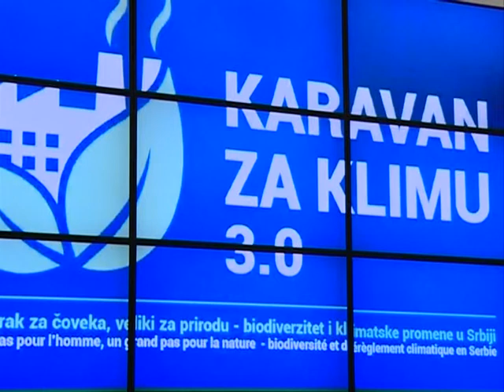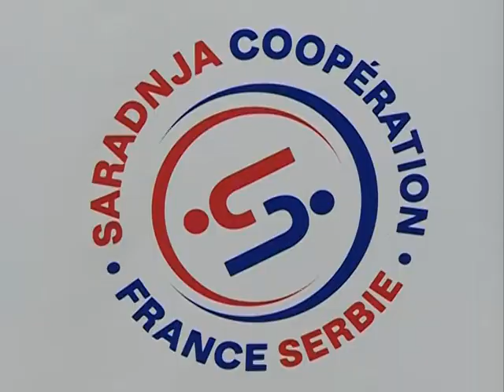Info - Izložba "Karavan za klimu" u Prirodnjačkom centru - (TV KCN 04.11.2020)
U Prirodnjačkom centru Srbije u Svilajncu otvorena je izložba pod nazivom „Karavan za klimu“. Ova gostujuća izložba francuske  ambasade moći će da se pogleda u naredih mesec dana.
novinar: Tanja Mitrović
snimatelj: Saša Jović
montaža: Vesna Dobrosavljević Đukanović
proizvodnja: Kopernikus RTV Jagodina